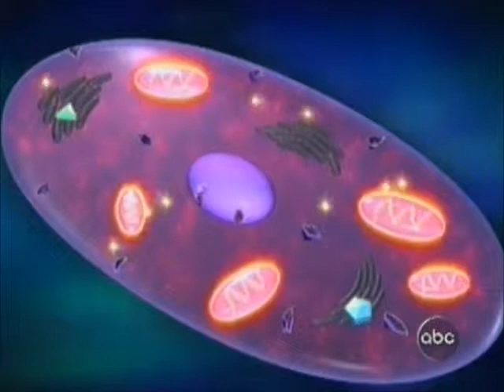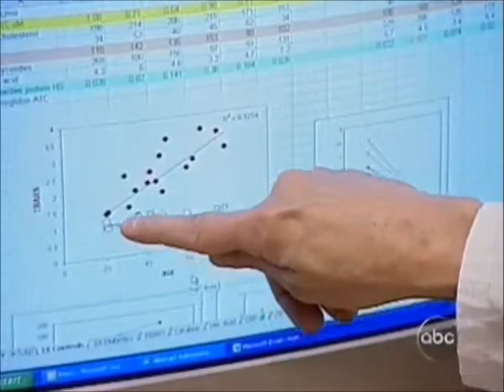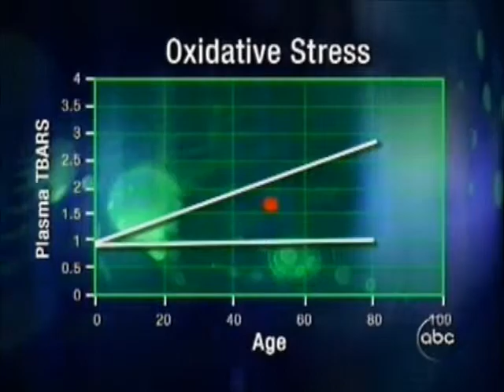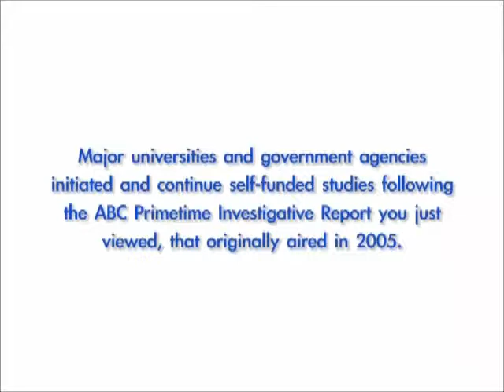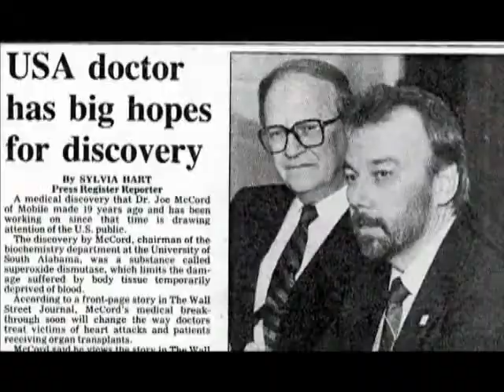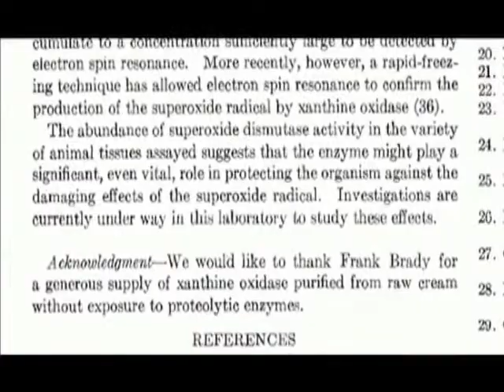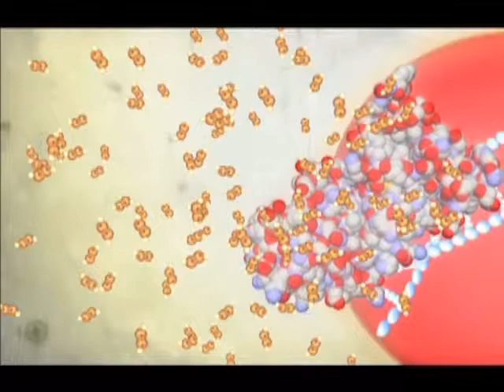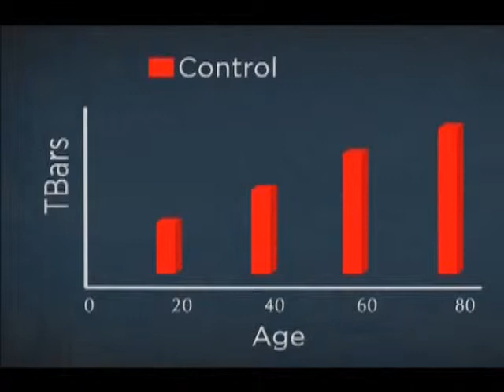Protandim combo - Donny.wmv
This is the ABC Primetime Investigative report with the Donny Osmand and Breakthrough video